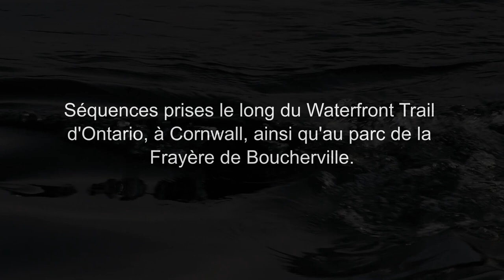Chroniques du terroir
Quelques moments particuliers de la faune et de la flore riveraines du Saint-Laurent, saisis lors de marches automnales entre le Waterfront Trail Ontarien et le parc de la Frayère québécoise.